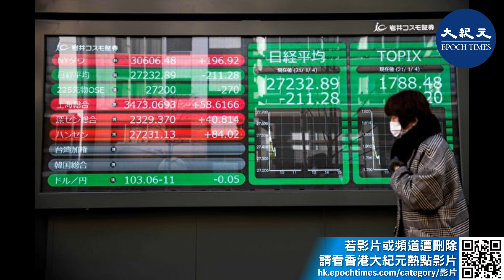日本的中共病毒疫情擴大，首相菅義偉1月4日表示，他考慮發布中央等級的「緊急事態宣言」，可能在本週內針對東京都、千葉縣、埼玉縣與神奈川縣（首都圈1都3縣）發布。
1月2日，首都圈內1都3縣的知事，共同對日本中央政府發出呼籲，希望中央能採取更進一步的防疫手段，並籲請中央發布緊急事態宣言。

4日，東京的車站、神社和街頭可見到大部分民眾戴著口罩，雖然政府希望民眾儘量避免不必要的外出，但在神社、寺廟依然可見到許多參拜的遊客。

根據約翰·霍普金斯大學統計，日本的中共病毒確診患者目前累積達246,377人，死亡人數累積達3,429人。

責任編輯：Ou Jun Yan